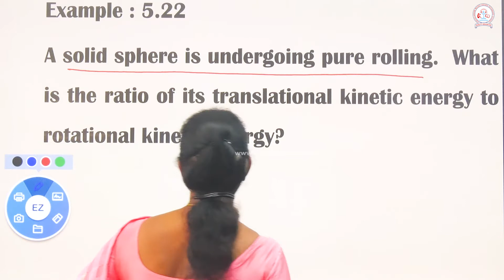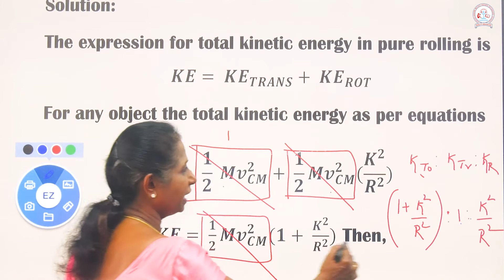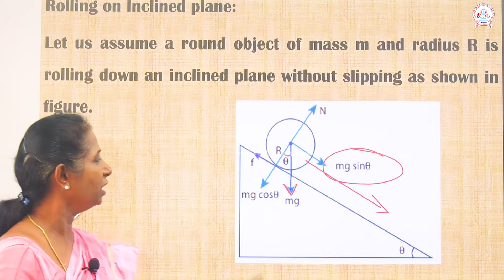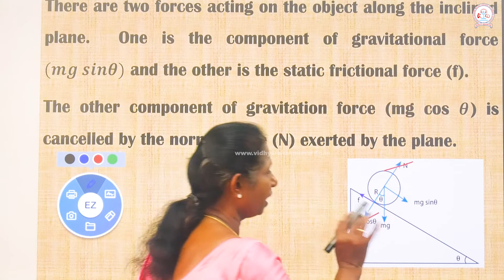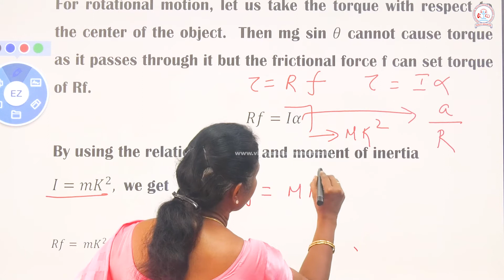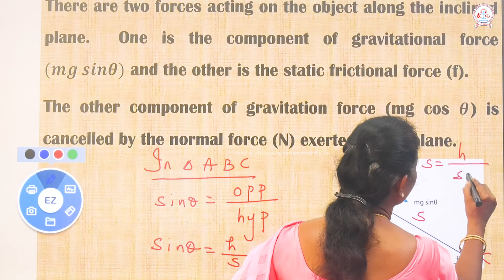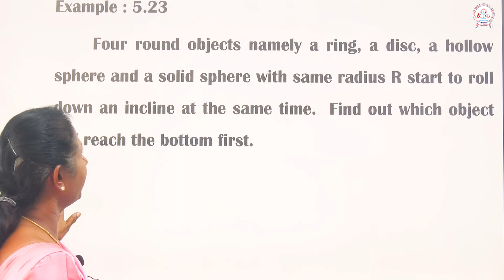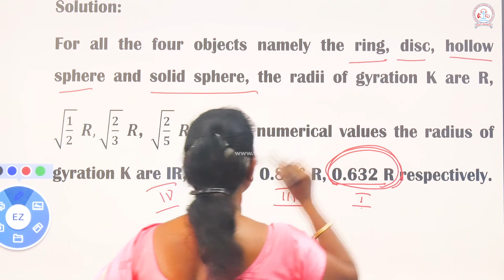Problems & Rolling on Inclined Plane | Class XI Physics